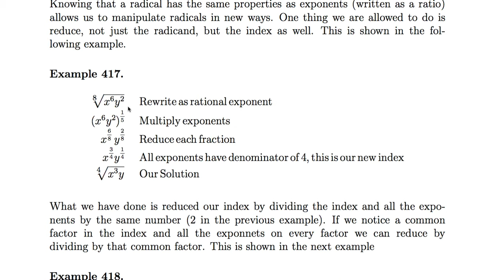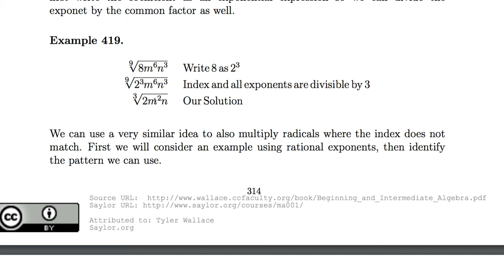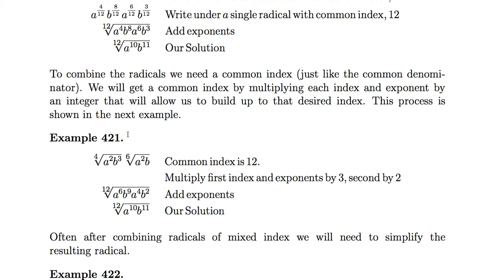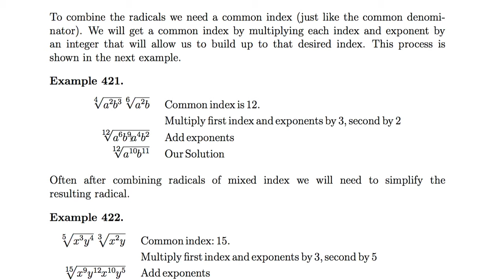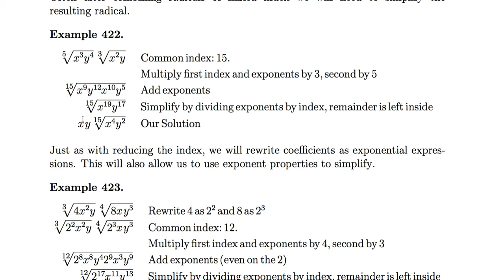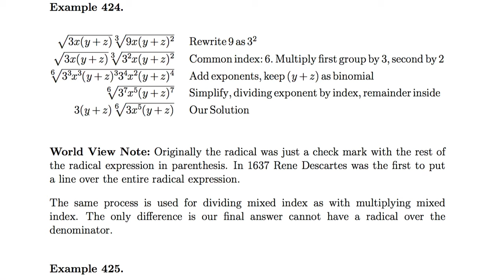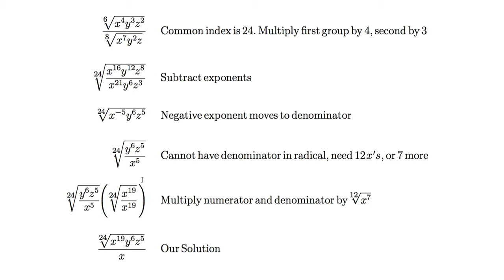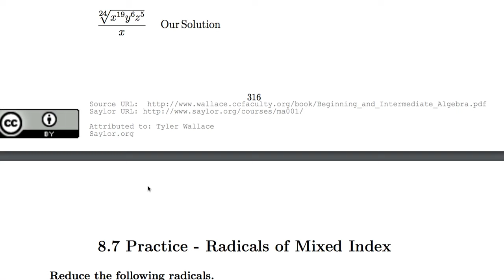[수학의 구조] 087 - Radicals of Mixed Index